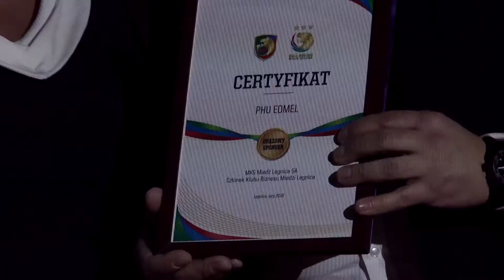Miedź TV Gala Klubu Biznesu 2018